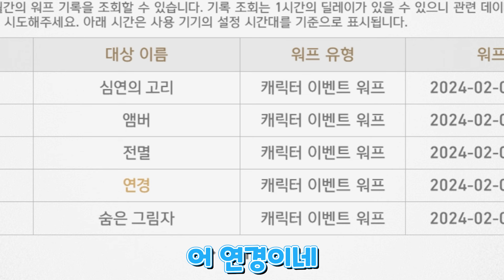[붕괴:스타레일] 스.. 스파클아 무슨 일이 있었던 거니...!? (스파클 뽑기)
편집자:진나
썸네일:아요니